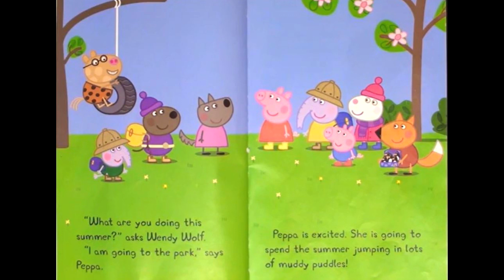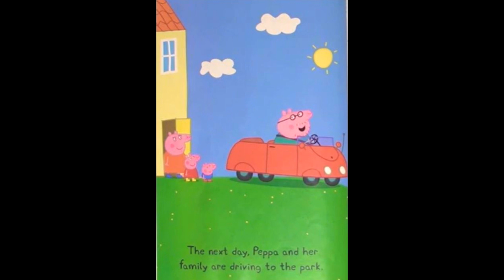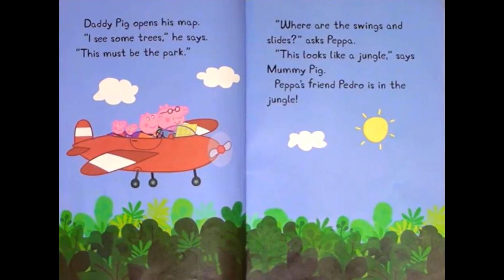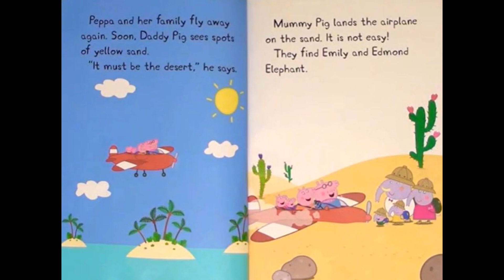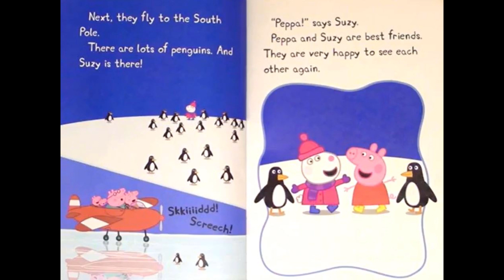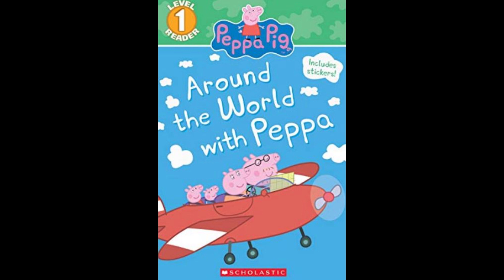🐷PEPPA PIG AROUND THE WORLD (books read aloud)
Peppa pig around the world. Books read aloud. Books read aloud for children Children's books. Peppa pig. Peppa pig books. Peppa pig read aloud books. Peppa book. Peppa pig book read aloud. peppapig. Learn english

Peppa Pig's friends are traveling all around the world, and Peppa is going to visit them! Join Peppa, George, Mummy Pig, and Daddy Pig as they fly an airplane to the jungle, the mountains, the desert, and even to the South Pole to see Suzy Sheep and the penguins! This Level 1 reader is perfect for beginning readers.

Peppa pig around the world. Books read aloud. Books read aloud for children Children's books. Peppa pig. Peppa pig books. Peppa pig read aloud books. Peppa book. Peppa pig book read aloud.